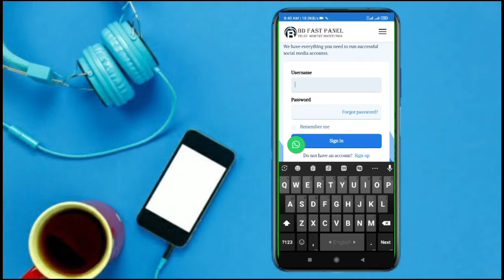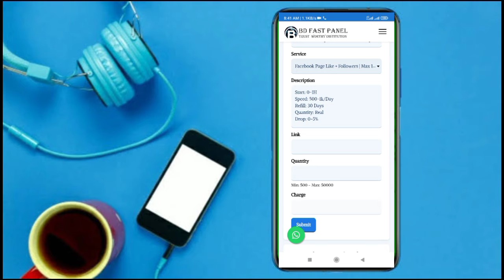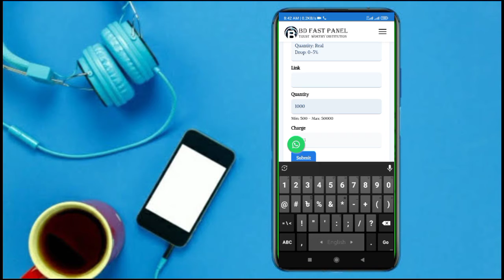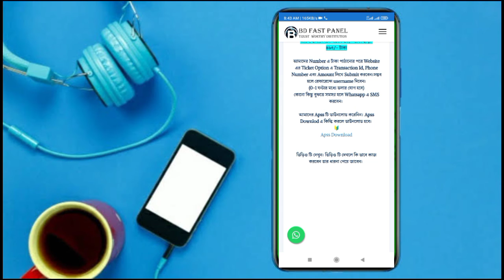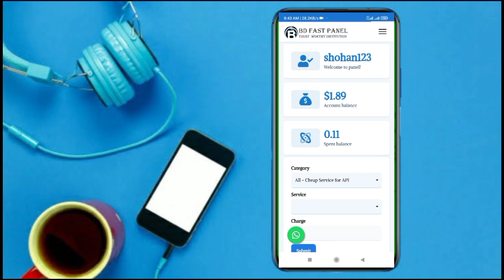how to increase facebook likes || how to increase likes on facebook photo,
4S New Tips চ্যানেল এর পক্ষ থেকে আপনাকে স্বাগতম, আপনারা দেখছেন 4s new tips চ্যানেল এর নতুন একটি ভিডিও,
ভিডিওটি যদি ভালো লাগে তাহলে 👍 লাইক করুন,
ভিডিও সম্পর্কে আপনার মতামত কমেন্ট করে জানাবেন, কারণ আপনাদের কমেন্ট আমাদের কাছে খুবই গুরুত্বপূর্ন।